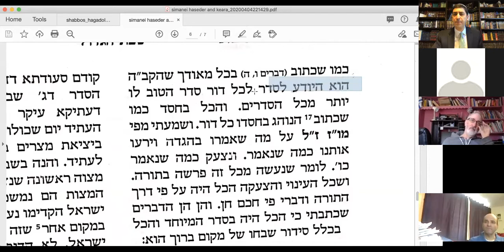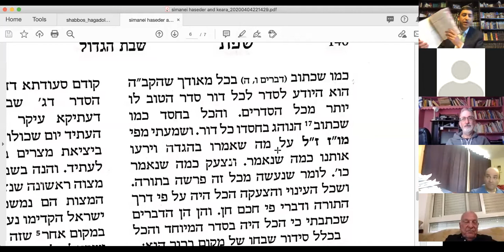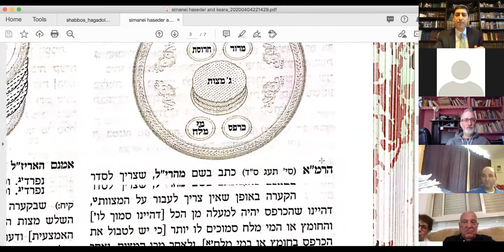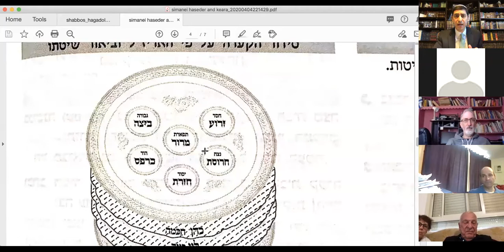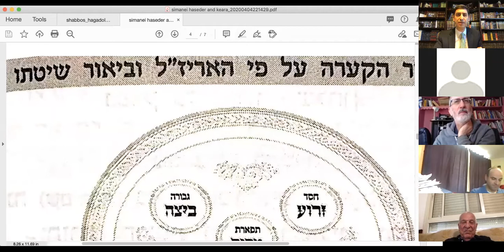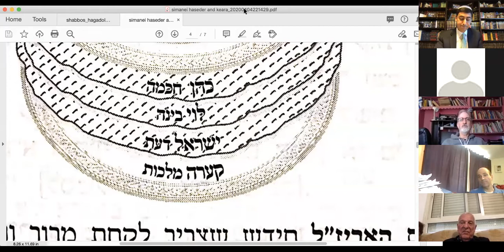Making a Seder to Confront Chaos Post Shabbat HaGadol 5780